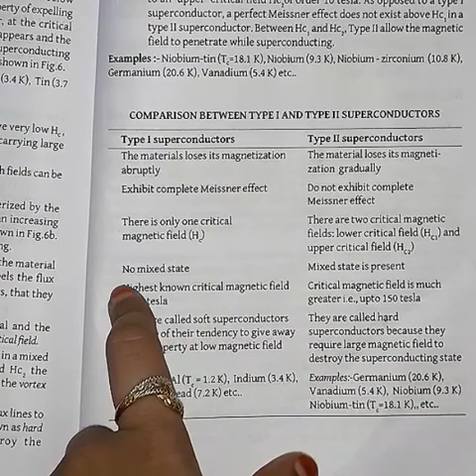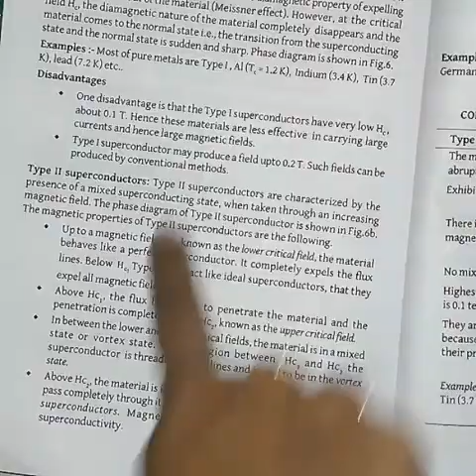Superconductivity part 2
ktu # engineering physics A